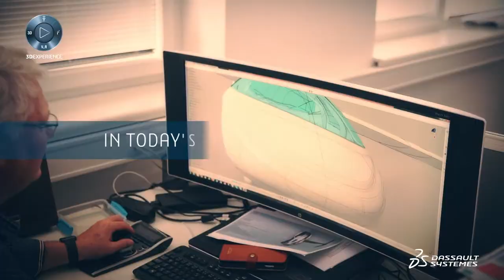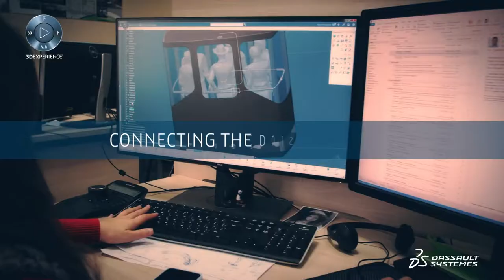Dassault Systèmes at Strategyforum Smart Industries 2021, The Netherlands (Spotlight)